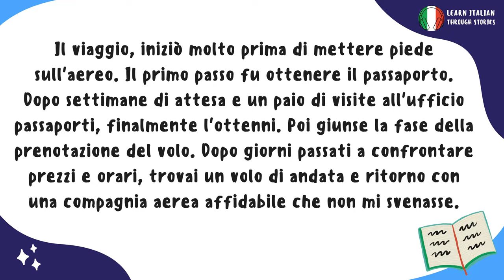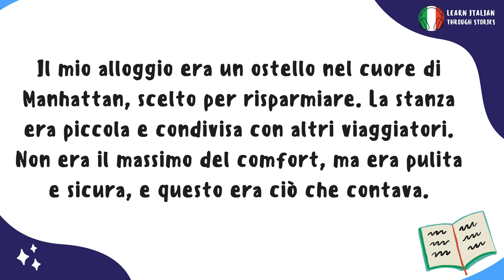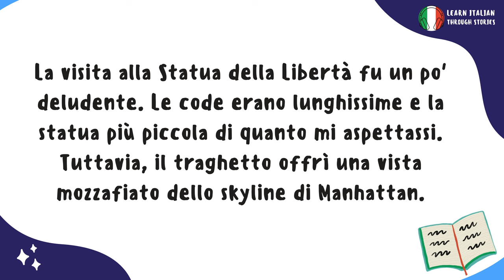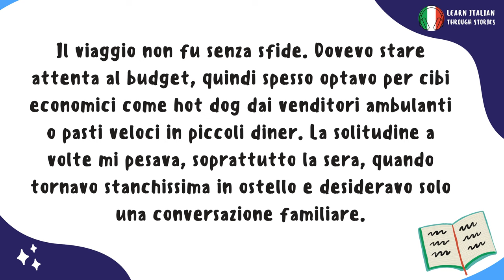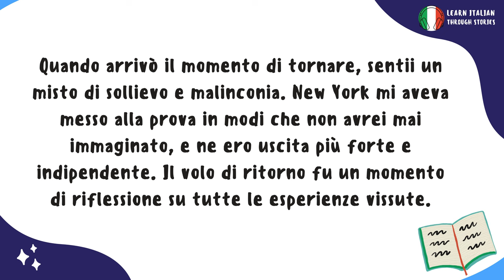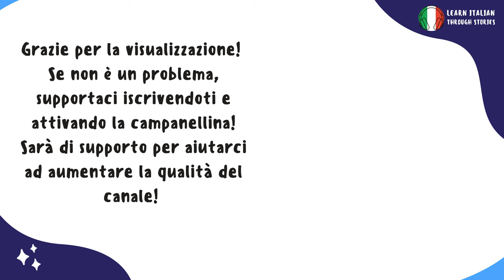Learn Italian Through Stories | My trip to New York 🧳| B2 Level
Immerse yourself in a beautifully crafted short story, designed to help you learn Italian effortlessly. As you listen, you'll be surrounded by the soothing voice of our sweet Italian narrator, guiding you gently through each sentence. 📖 Perfect for beginners and those looking to refresh their skills, this video offers a natural and engaging way to enhance your Italian. Sit back, relax, and let the charming rhythms of the Italian language captivate you. 🔔